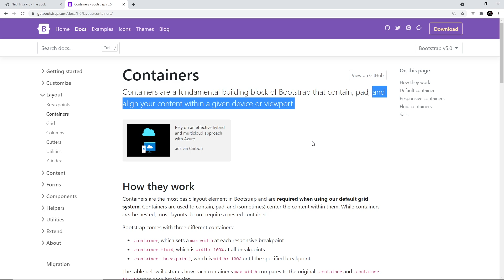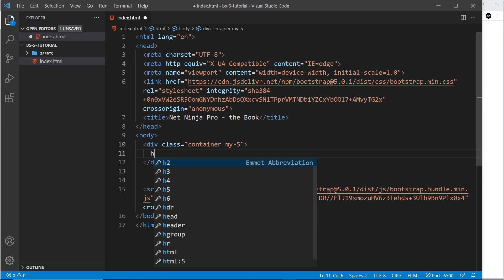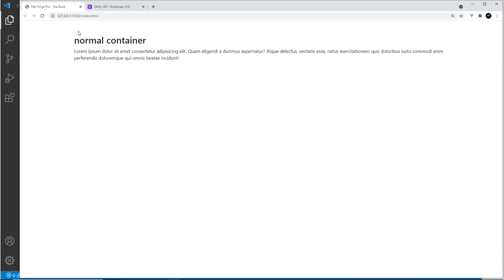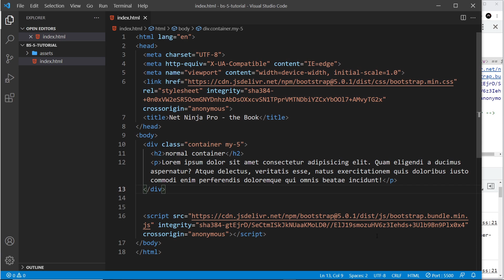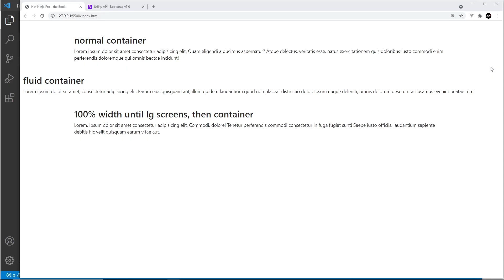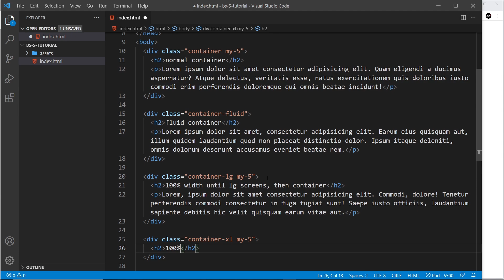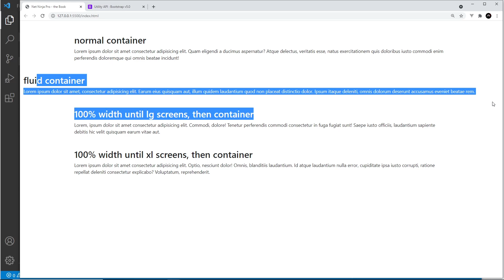Bootstrap 5 Crash Course Tutorial #6 - Containers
Learn how to use containers in this Bootstrap 5 tutorial.